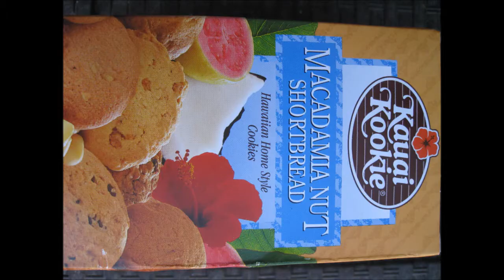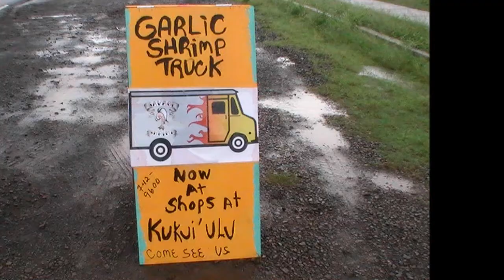Rain Kauai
Kauai hawaii